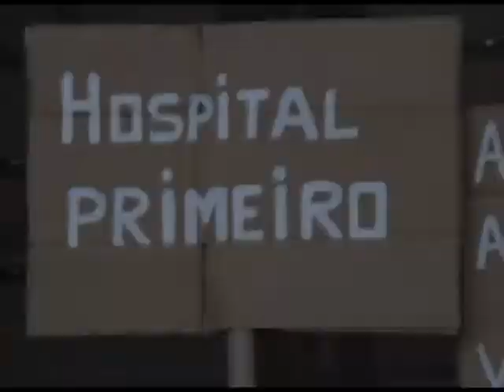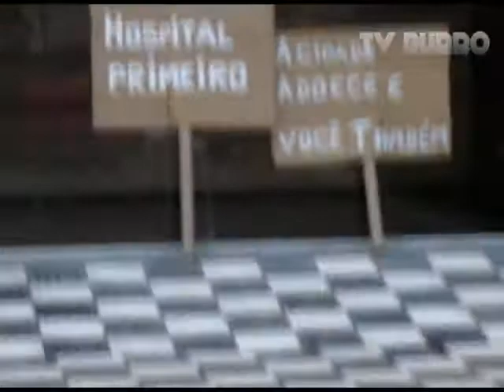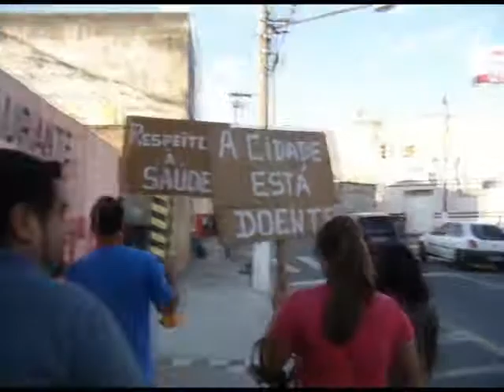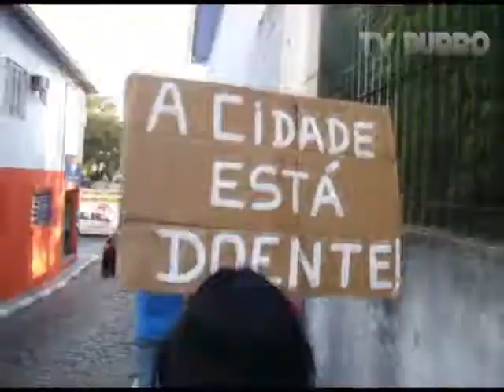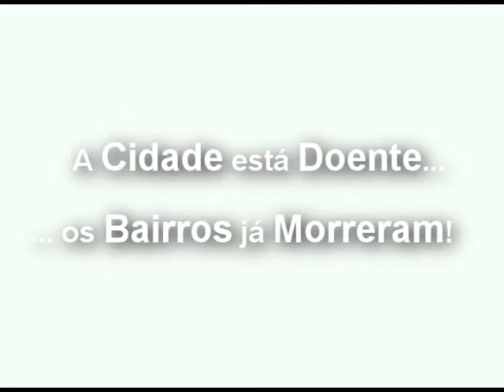A Cidade Adoece, Você Também (12 de Maio de 2010)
Protesto em favor da saúde na cidade de Jacareí/SP.